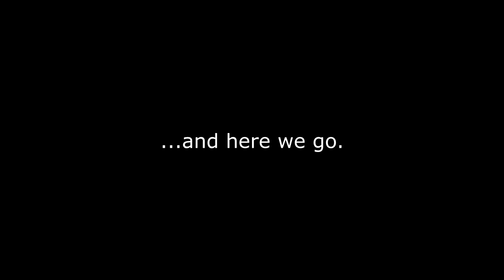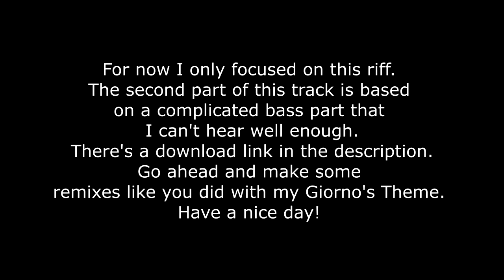Jolyne Cujoh's Theme Guitar Riff! (INSTANT COVER)